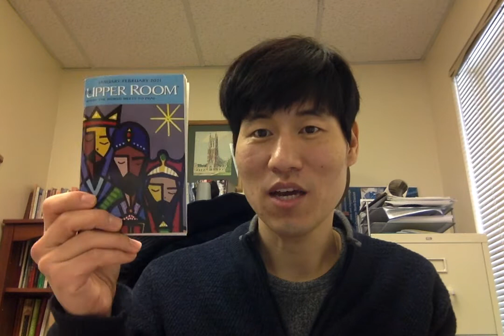February 3, 2021, Daily Devotional with the Upper Room